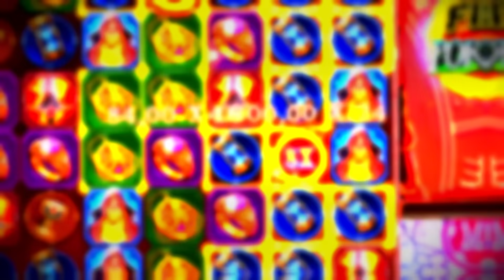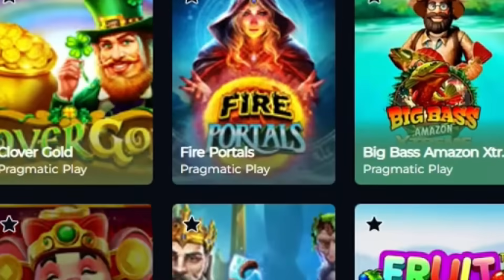GIRO DE $300 ME FEZ LUCRAR $150 MIL!